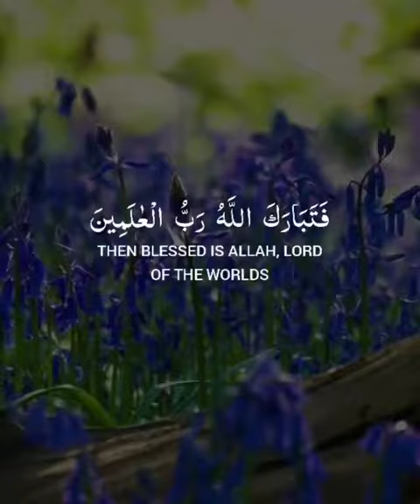Most Beautiful Quran Recitation || Beautiful Verses of Quran